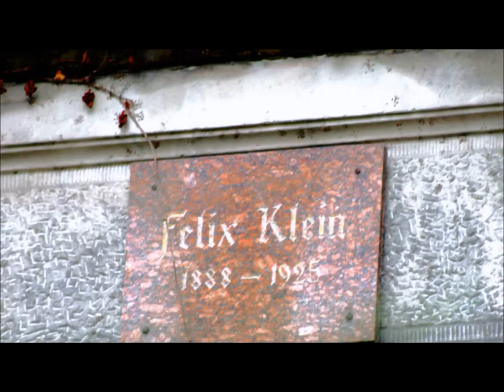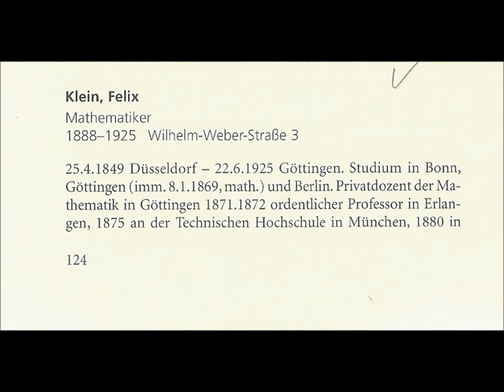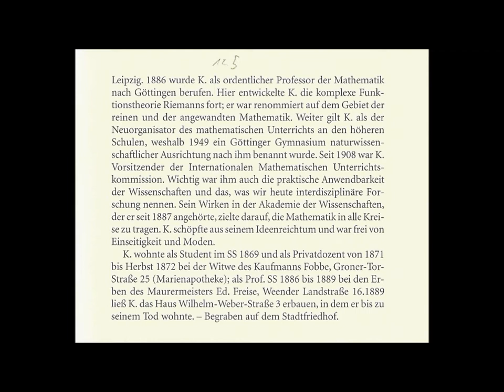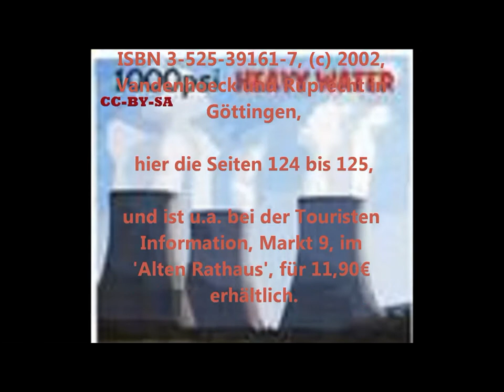🔴 Felix Klein • Mathematiker • 1888 - 1925 • Wilhelm Weber Straße 3 - Göttinger Gedenktafel ...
Who is who? - Finden Sie es in der Stadt der Georg-August Universität mit Hilfe der Göttinger Gedenktafeln heraus! ... Machen Sie Sightseeing mit den vorhandenen PLAYLISTS - nach Straßen sortiert! ...
TEILEN Sie dies mit Ihren Bekannten! ...